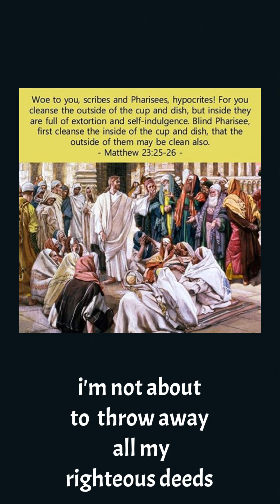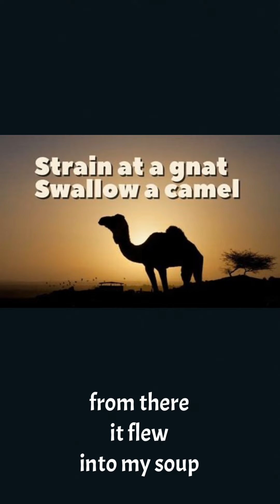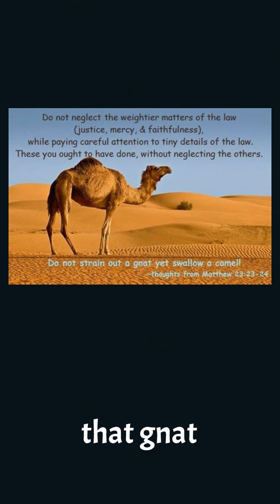“I DONE SWALLOWED A CAMEL” Lyrics and music by Justin Holloway 5/7/24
“I DONE SWALLOWED A CAMEL”

by
Justin Holloway

“You blind guides, who strain out a gnat and swallow a camel! “Woe to you, scribes and Pharisees, hypocrites! For you clean the outside of the cup and of the dish, but inside they are full of robbery and self-indulgence. You blind Pharisee, first clean the inside of the cup and of the dish, so that the outside of it may also become clean. “Woe to you, scribes and Pharisees, hypocrites! For you are like whitewashed tombs which on the outside appear beautiful, but inside they are full of dead men’s bones and all uncleanness. So you too, outwardly appear righteous to people, but inwardly you are full of hypocrisy and lawlessness.”
‭‭Matthew‬ ‭23‬:‭24‬-‭28‬ ‭NASB2020‬‬